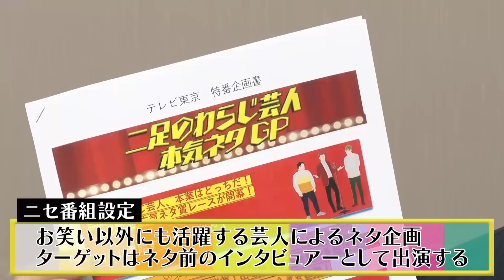【リアルアンチヒーロードッキリ】こたけ正義感が裏では金に汚いクズ弁護士で番組スタッフから絞り取ろうとした結果、恨まれて復讐されたら？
芸人であり弁護士でもあるこたけ正義感が、
裏ではめちゃくちゃゲスい悪徳弁護士だったら…
というドッキリ企画第2弾です！
こたけ、AD、D役3人の演技がすごすぎて、
バラエティというよりシリアスなドラマのようです！
「こたけ劇団」第二幕、ぜひご覧ください！

佐久間Pプロデュースアイドルグループ『ラフ×ラフ』公式YouTubeチャンネル

までご連絡のほど、よろしくお願いいたします。